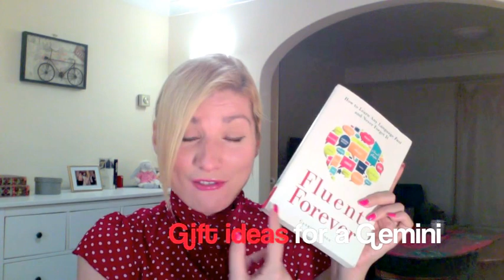Last Minute Christmas Gifts Ideas for each Zodiac Sign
If you haven't done your Christmas shopping yet and are looking for some last minute ideas of gifts that you could buy for your friends and family, here is a gift guide for buying suitable presents for each one of the Zodiac signs.

My video has gift ideas for sporty Aries, comfortable Taurus, witty Gemini, homey Cancer, fabulous Leo, thoughtful Virgo, beautiful Libra, deep Scorpio, philosophic Sagittarius, high-achiever Capricorn, free thinker Aquarius and sweet & emphatic Pisces.

Let me know down in your comments if there are any gift ideas and tips that you have for a particular sign of the Zodiac.

It is always nice when astrology can give you an insight into what would make a person in your life happy :)